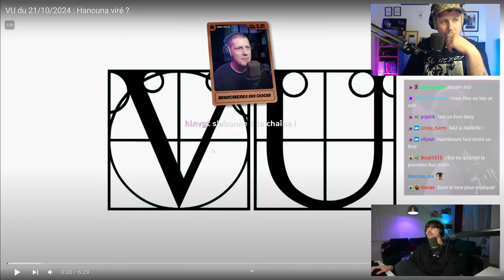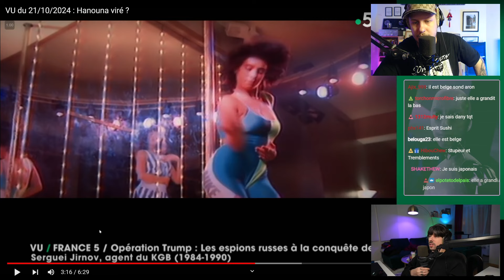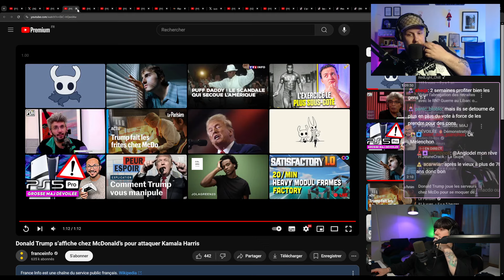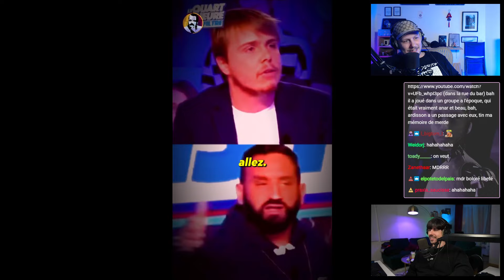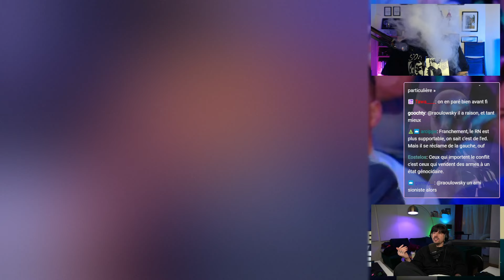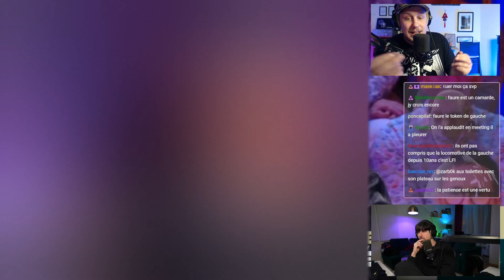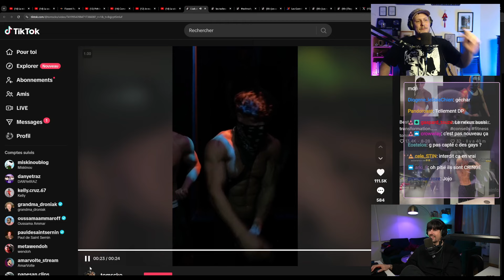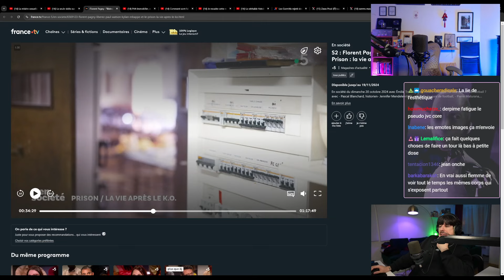actu + des Rave Party d'Extrême Droite ?! + LFI & NFP + Louis Boyard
▶︎ SOMMAIRE :
00:32:19 Le Vu du 21 Octobre 2024
00:59:45 Trump au Mcdonald
01:03:50 Louis Boyard revient sur la Polémique
01:24:12 Prêt immobilier, comment négocier ?
01:25:16 Karim Bouamrane sur LFI et le NFP
01:58:01 Des Rave Party d'Extrême Droite
02:22:58 Outro

Ce replay peut comporter des coupures, des passages floutés ou du son de gauche dus à des réclamations de droits d'auteur.